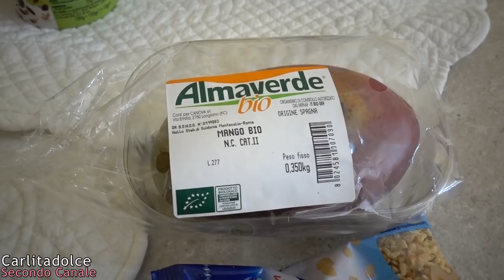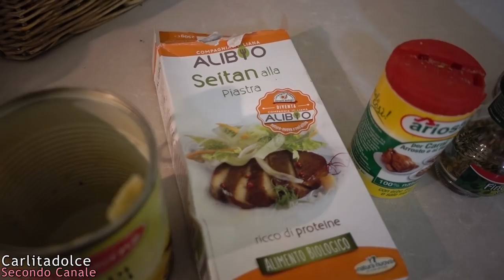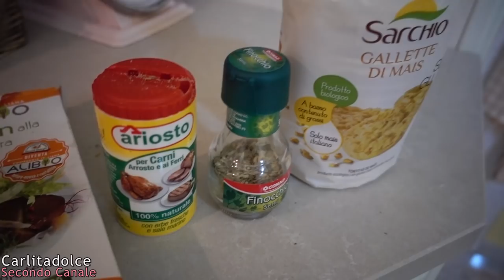COSA MANGIO IN UN GIORNO VEGAN !!!! 🍆 🍌🙊 Carlitadolce